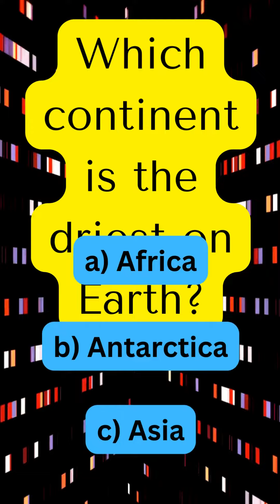🤯 Unbelievable Trivia Challenge! Test Your Brain with 10 Mind-Bending Questions 🧠 | Fun Facts Quiz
Prepare to be amazed by these unbelievable trivia questions! Challenge your brain and expand your knowledge with 10 mind-bending questions in this exciting trivia quiz. Can you answer them all?